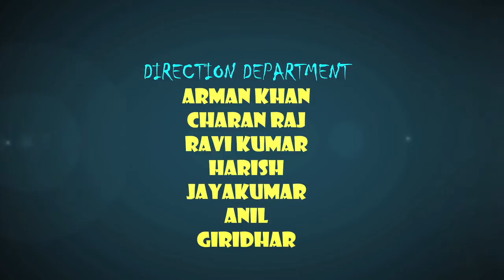E Shathamaanada Madhari Hudugaru